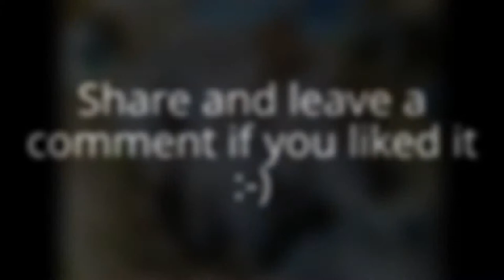Baby birds found in the ashtray! [HD]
There were about a week old. Then after four days. I wouldn't believe that they would have built a nest in such a place until yesterday. Damn, I have to say they are cute that little bastards...:-D
A few days later they learned to fly and they are gone now.